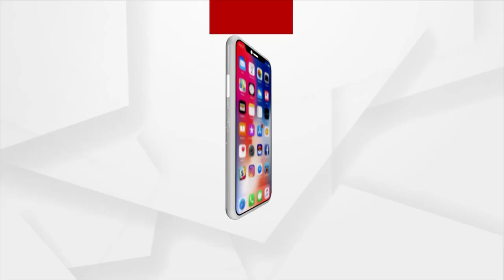BJP's CMC Mayor Candidate Actor Sritam Das for Cuttack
BJP's CMC Mayor Candidate for Cuttack Actor Sritam Das has expressed his happiness in the media after the announcement.